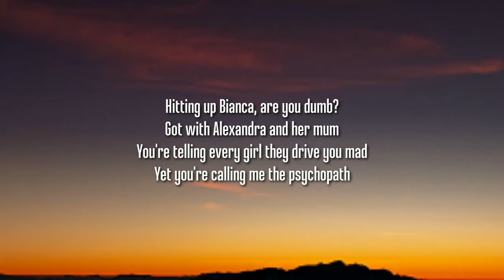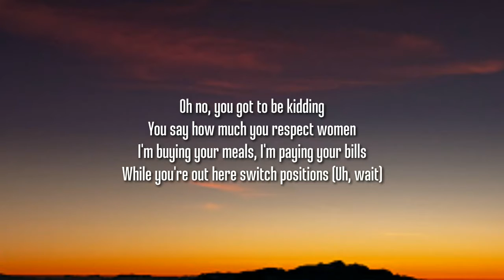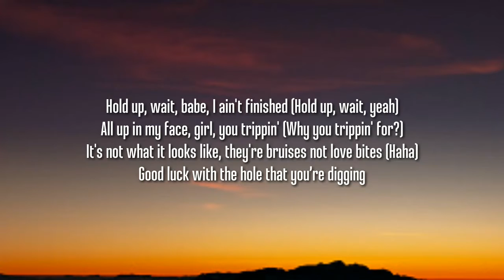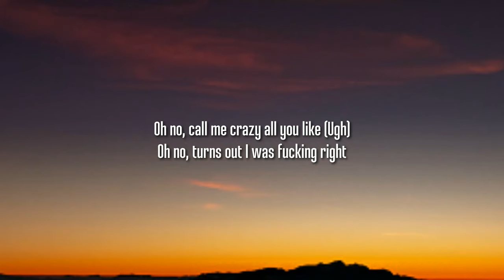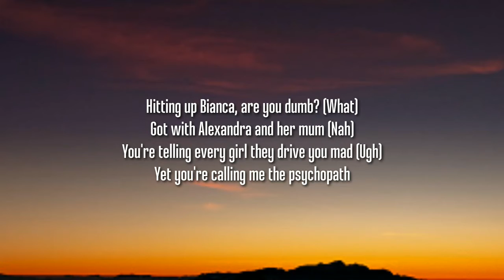Anne-Marie x Aitch - PSYCHO (Lyrics)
Music Trending